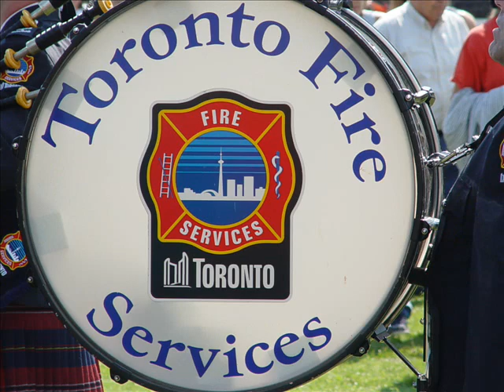Toronto Fire Pipes and Drums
The Toronto Fire Services Pipes and Drums was established in 1998. The band was conceived by firefighters as a traditional means of representing our department. The band comprises mostly of Toronto firefighters from all divisions who proudly wear the Toronto Fire Services Tartan.

We attend department funerals, recruit graduations, promotional presentations, award and merit ceremonies and any other fire fighting related function. We also participate in parades and community events within and outside of our community.